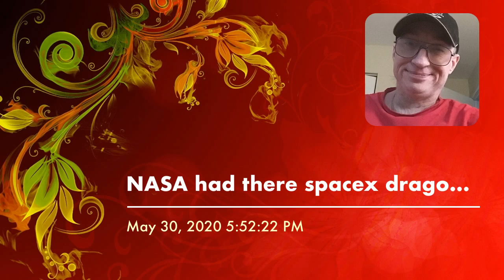NASA had there spacex dragon capsule today May 30 2020 3:00pm est